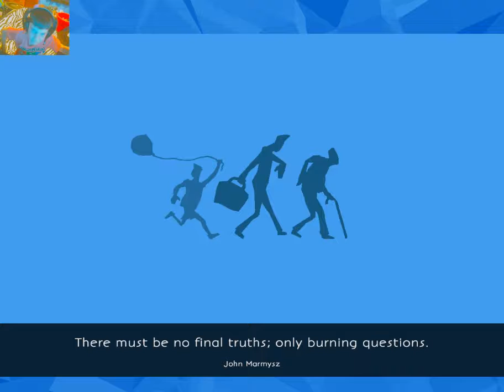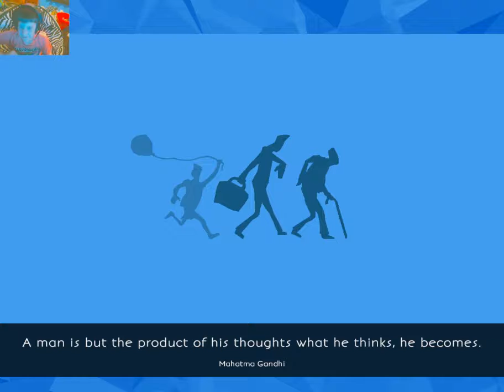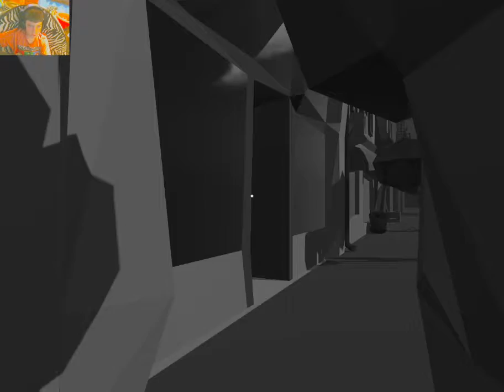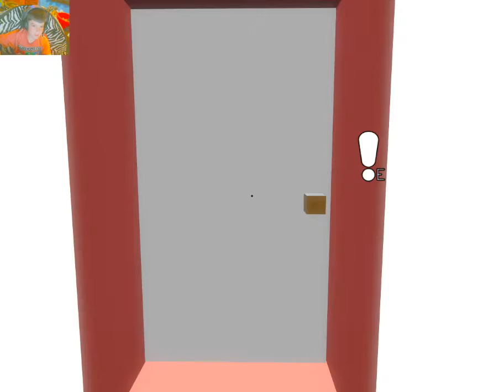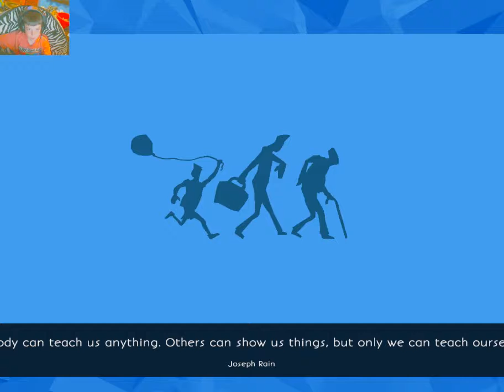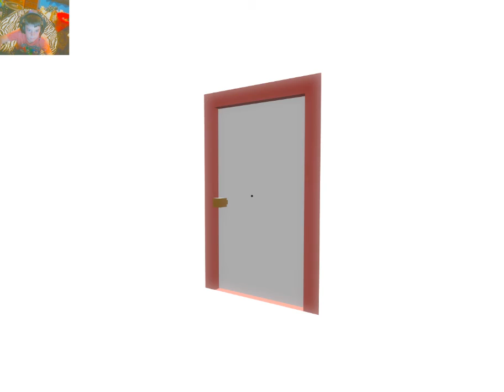Easy Peasy | The way of life